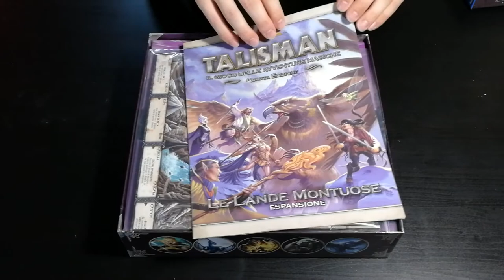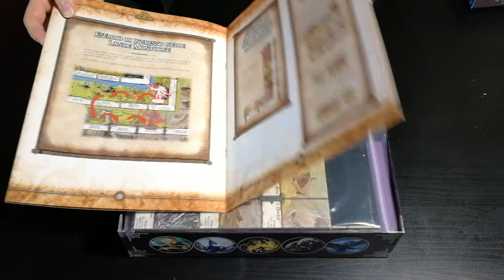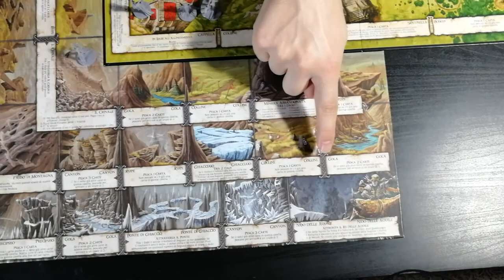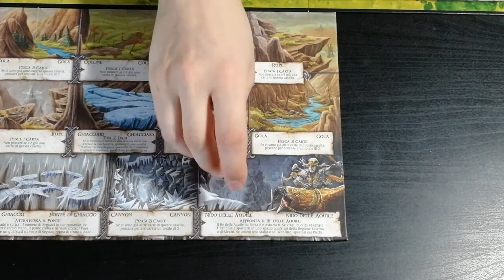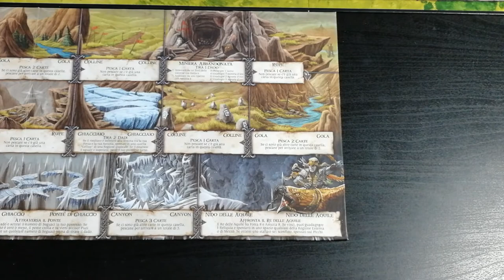Talisman: Le Lande Montuose & Il Mietitore - Cosa ne penso?